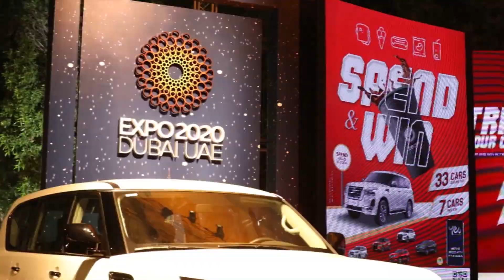ജുമുഅ നിസ്കാര സമയം പുതിയ വീക്കെൻഡ് അനുസരിച്ച് മാറുമോ?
ജുമുഅ നിസ്കാര സമയം പുതിയ വീക്കെൻഡ് അനുസരിച്ച് മാറുമോ? | ദുബായ് വാർത്ത | ഗൾഫ്‌ സ്റ്റോറീസ്

|| ANTI-PIRACY WARNING ||